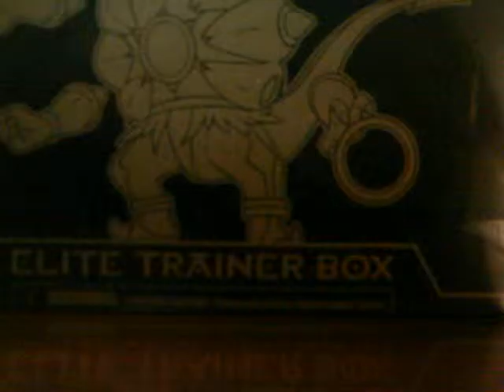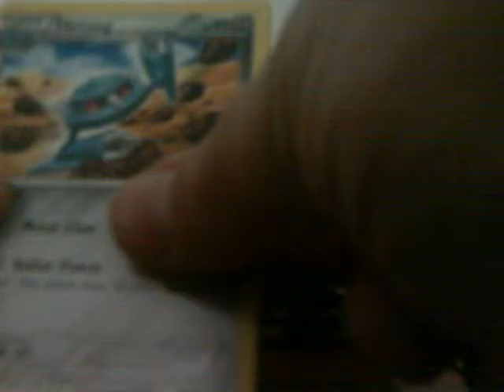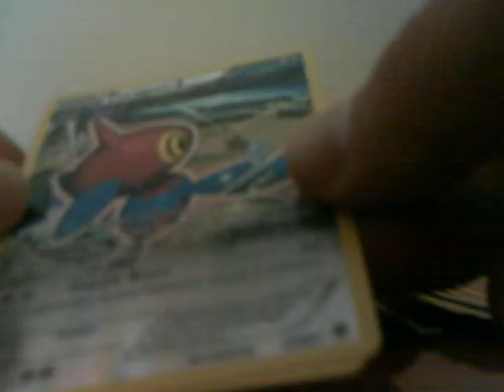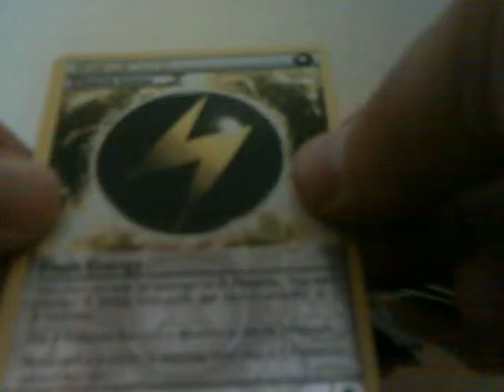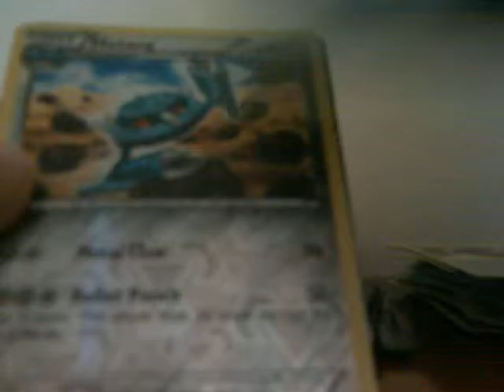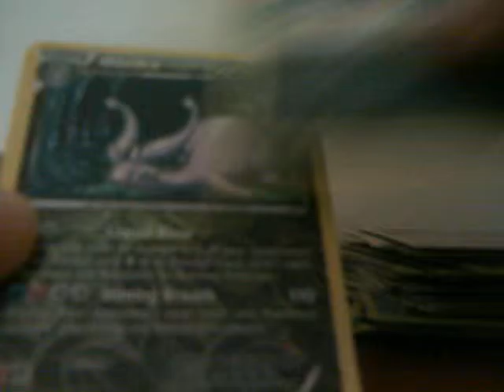2015 Pokemon XY: Ancient Origins Trainer Box Break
Bought at Target. Enjoy!!!